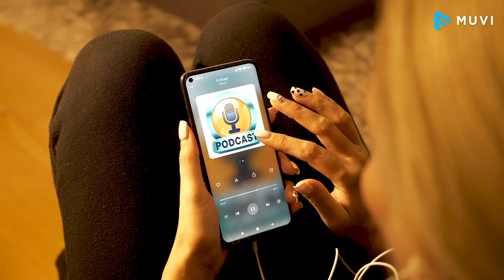How to start a podcast? - The Ultimate Podcast Guide For Beginners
Muvi lets you launch your own branded, fully featured podcast hosting apps and websites. You get fully featured native apps across 20+ platforms, devices, and ecosystems such as iOS, Android, Roku, Apple TV(tvOS), Amazon Fire TV, Android TV, and more.

According to Edison Research, the number of Americans listening to a podcast each week has grown 120% over the past four years, with  90 million Americans listening to a podcast every month.

While there are podcast hosting sites that you can use to launch your podcasts, we would recommend you to opt for a professional audio streaming/podcasting  platform like Muvi to create your own podcast website/app. While an OTT platform providing solution may not be your first choice for hosting podcasts,  there are quite a few advantages that an audio/video streaming solution can actually give you as far as audio-only streaming is concerned.